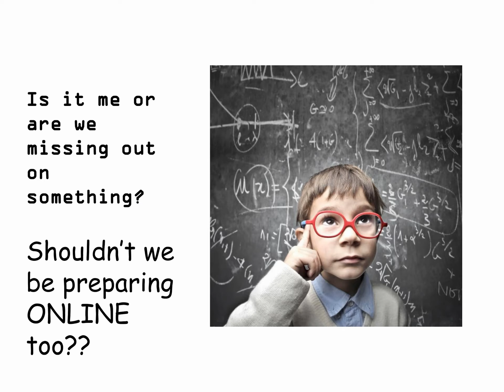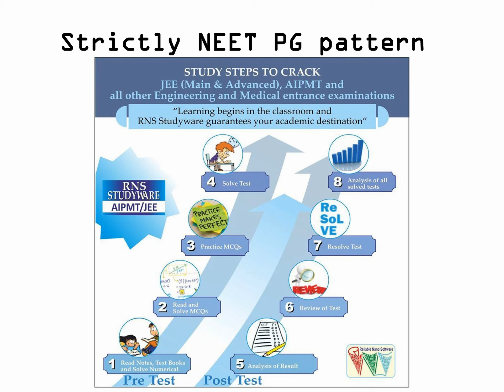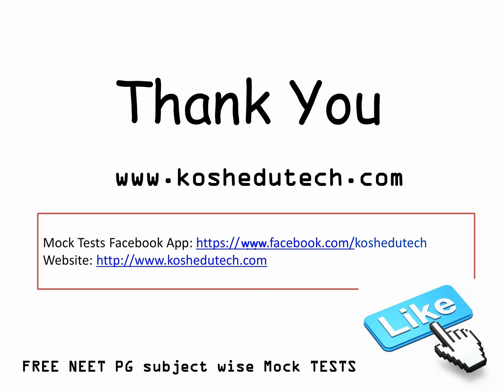How To Crack NEET PG 2016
Are You Preapare for NEET-2 ?
Then Nothing is Better than ‪#‎RNS_STUDY_DRIVE‬
- More than 1,00,000 MCQs with Answer Key, Hints and Solutions..
- Awarded By Over 1000 Coaching Classes and Colleges.